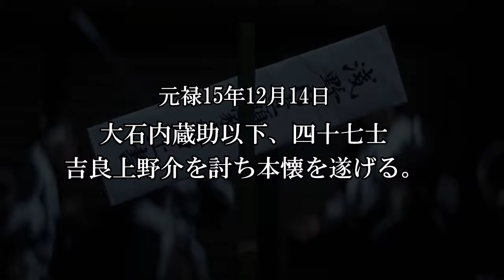【時代劇】⚔️『映画・赤穂城断絶』(元禄16年2月4日永眠) 出演俳優一覧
昭和53年(1978)に公開された東映制作の時代劇映画。
ヤクザ映画の巨匠・深作欣二監督による「忠臣蔵」を扱った作品。
元禄時代に起こった播州赤穂藩主・浅野内匠頭による刃傷事件から、大石内蔵助以下旧赤穂藩47士が怨敵吉良上野介を討ち果たし本懐を遂げるまでを描いた作品での主な出演者になります。
【出演者】
大石内蔵助…萬屋錦之介　吉良上野介…金子信雄　浅野内匠頭…西郷輝彦　柳沢吉保…丹波哲郎　多門伝八郎…松方弘樹　土屋主税…三船敏郎　不破数右衛門…千葉真一　橋本平左衛門…近藤正臣　小林平八郎…渡瀬恒彦　　他。
ナレーション…鈴木瑞穂
BGM→仁義なき戦い

時は新時代の令和。平成も終わり、昭和の時代も遥か昔。ただただこの国に対する先人の努力と愛国心は忘れないでほしい。